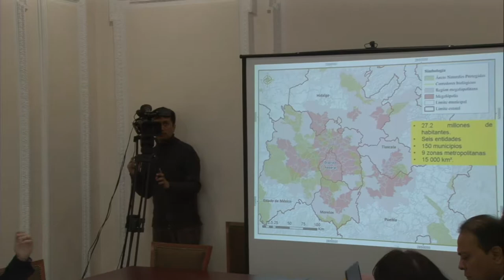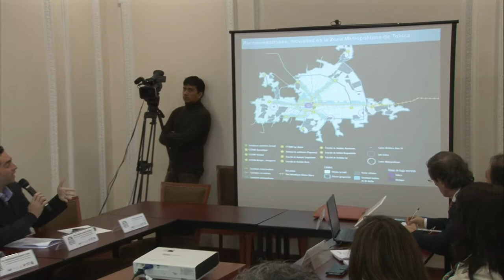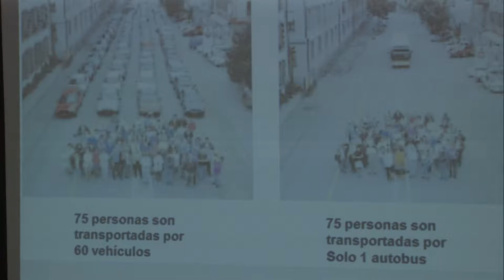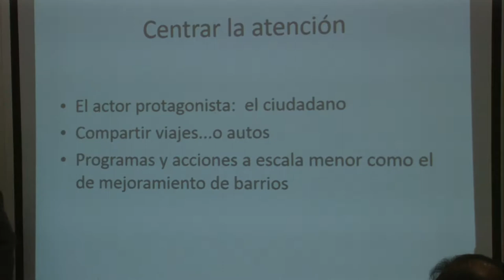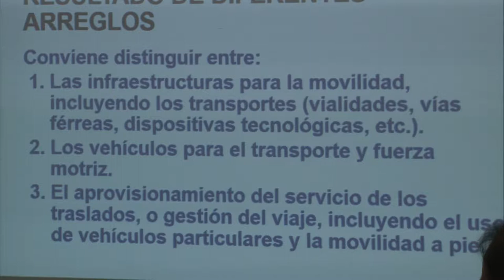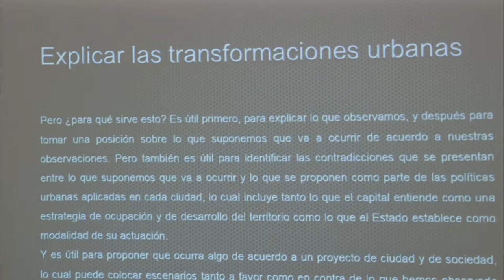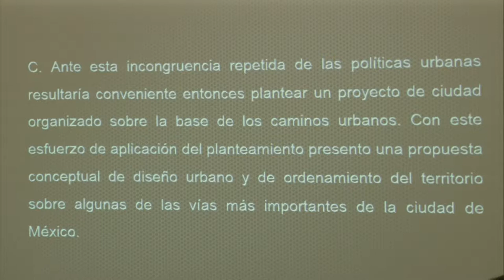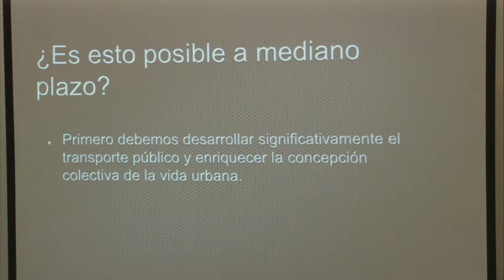coloquio Movilidad 4a parte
2º día
Coloquio Internacional
¿Cómo "corren" las Políticas Públicas Urbanas
en materia de Movilidad